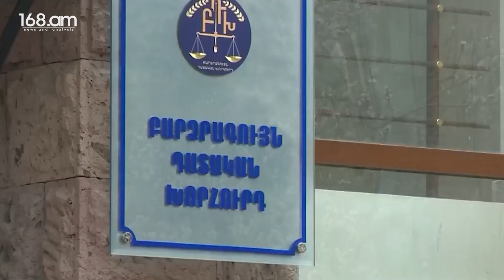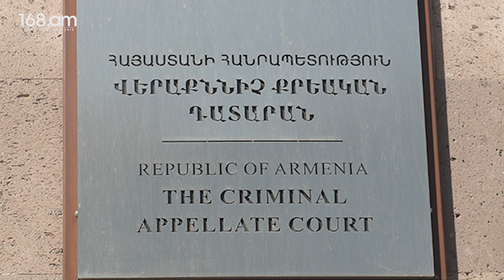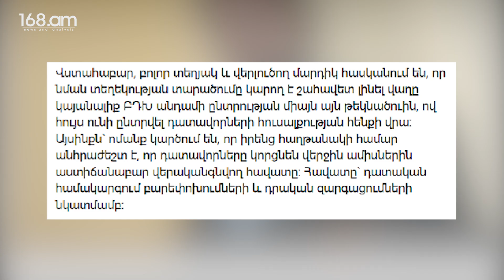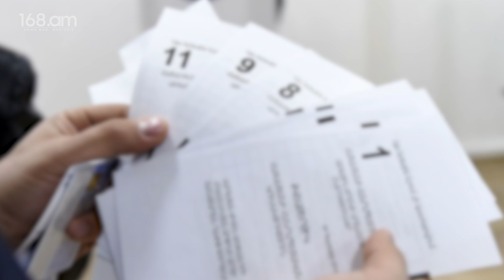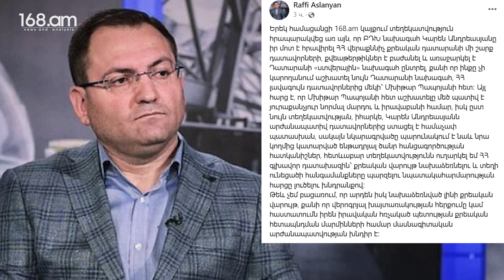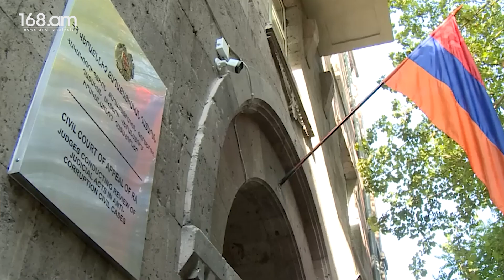Կարեն Անդրեասյան. չստացված բռնապետը